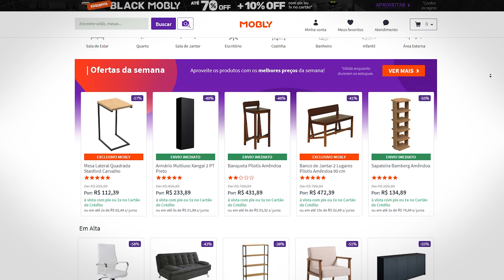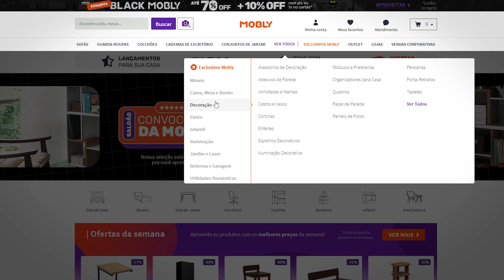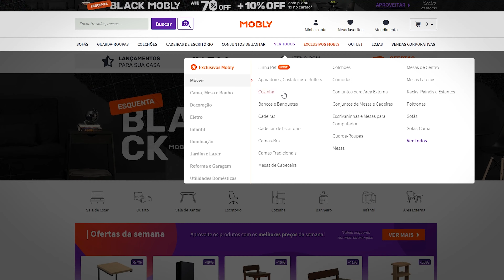MOBLY - É seguro comprar nessa loja?